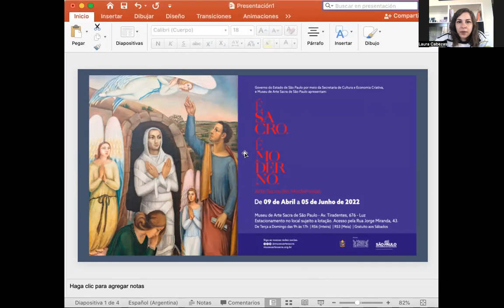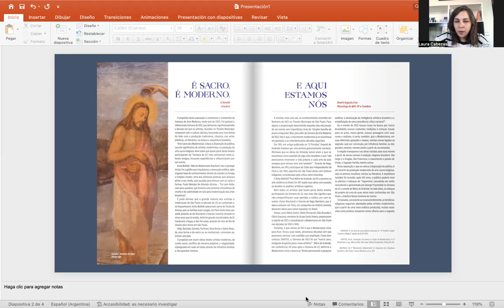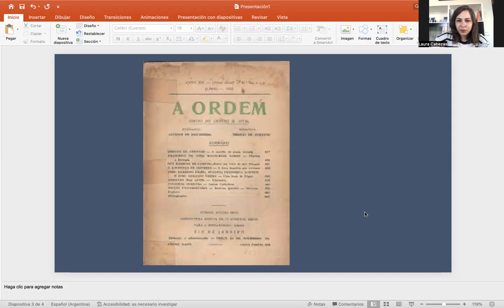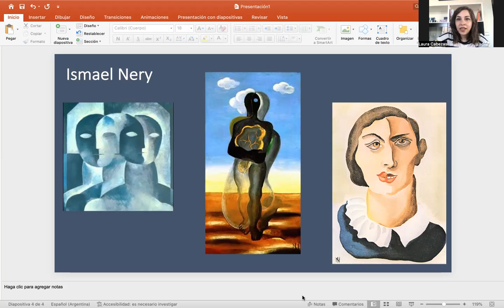Laura Cabezas en "No céu da boca. Micro intervenciones alrededor de la Semana de Arte ModernA".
En el marco de la conmemoración del centenario de la Semana de Arte ModernA, las cátedras de Literatura Latinoamericana I y II de la FFyH -UNC, organizan "No céu da boca", un ciclo de micro intervenciones críticas alrededor de la vanguardia brasileña.
El formato virtual de esta propuesta se compone de participaciones audiovisuales de investigadorxs de la cultura brasileña, quienes comparten sus lecturas sobre los alcances, limitaciones, potencialidades de la Semana del Arte ModernA.
Las micro intervenciones de "No céu da boca" se suman a las reflexiones críticas que, desde distintas latitudes y perspectivas, buscan repensar este acontecimiento y sus efectos.